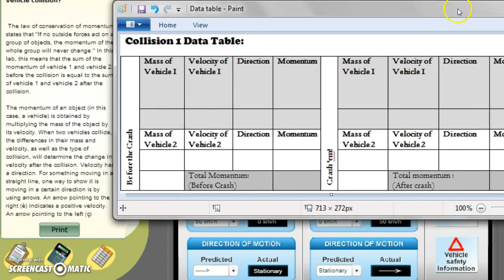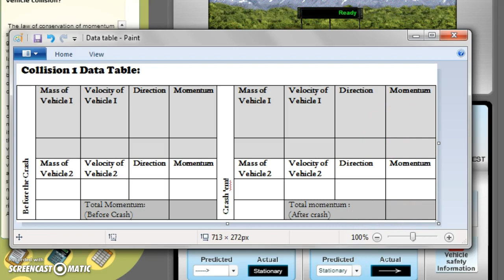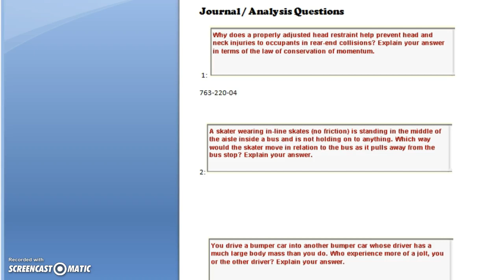Instructions for Online Momentum Lab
quest science 7, october 9 2015